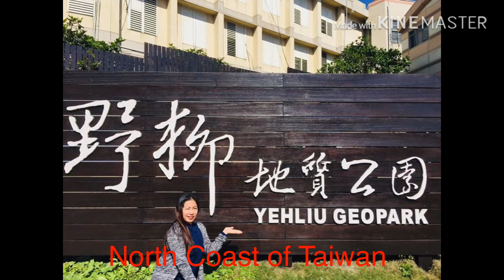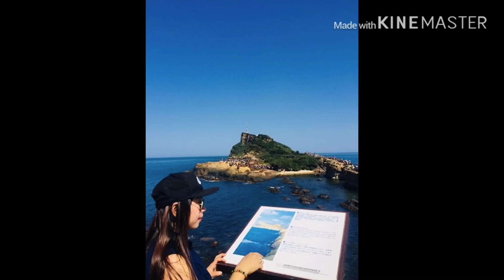Yehliu Geopark Taiwan Adventure